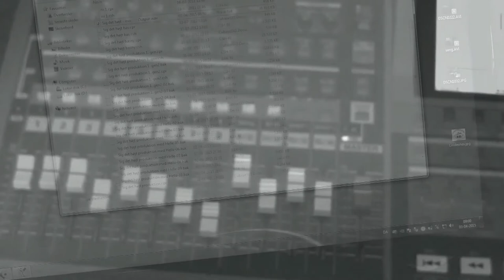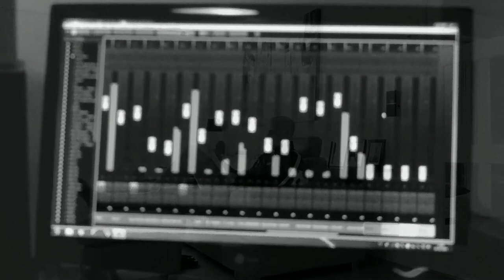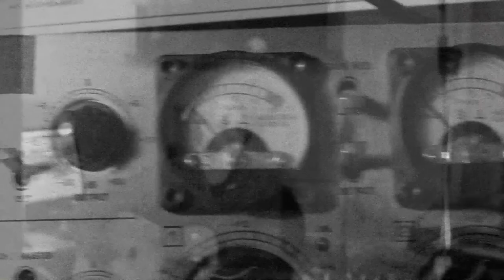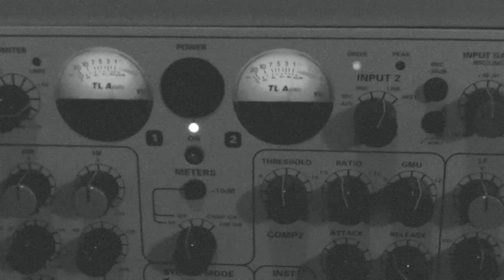Helle Elkjær - Verden venter - medley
Et udpluk af de seks sange på debut EP'en fra Helle Elkjær. Sangene er tilgængelige på iTunes, Spotify m.v.